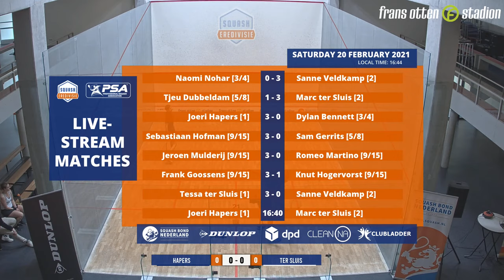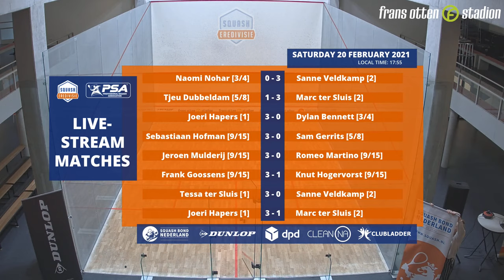Squash Eredivisie individueel 2021 | 20-02-2021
Eredivisie individueel 2021

00:00:00 Start stream
00:19:42 Introductie dag 2 met Willem van Meerkerk en Sander van den Brakel
00:33:52 Tessa ter Sluis [1] vs Juliëtte Permentier [3/4]
01:07:18 Naomi Nohar [3/4] vs Sanne Veldkamp [2]
01:43:54 Tjeu Dubbeldam [5/8] vs Marc ter Sluis [2]
02:29:53 Joeri Hapers [1] vs Dylan Bennett [3/4]
03:12:27 Sebastiaan Hofman [9/15]  vs Sam Gerrits [5/8]
03:46:45 Jeroen Mulderij [9/15]  vs Romeo Marino [9/15]
04:30:21 Frank Goossens [9/15] vs Knut Hogervorst [9/15]
05:18:36 Damesfinale speelronde 1: Tessa ter Sluis [1] vs Sanne Veldkamp [2]
05:45:52 Herenfinale speelronde 1:Joeri Hapers [1] vs Marc ter Sluis [2]